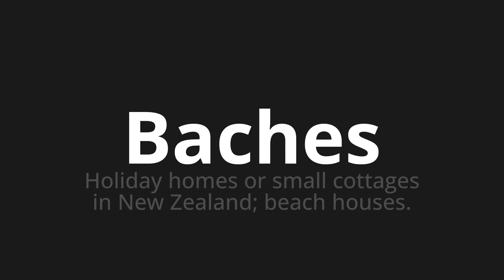How to pronounce Baches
🌍 Learn a new language now Master the Pronunciation of 'Baches Which Means Baches' - which means : HOLIDAY HOMES OR SMALL COTTAGES IN NEW ZEALAND;Beach Houses. 📝 with @HTPronounce 🎓🗣️ - [Your Guide to Spanish]

Learn to pronounce 'Baches' perfectly in Spanish with our easy and engaging tutorial by @HTPronounce! 📖📽️ In this comprehensive video, we provide you with native speaker examples 🗣️👂 and phonetic breakdowns 🎵 to ensure you get the pronunciation just right.

How to say Potholes in Spanish